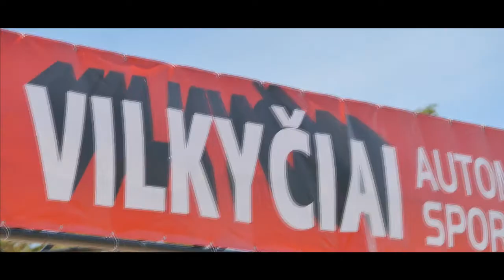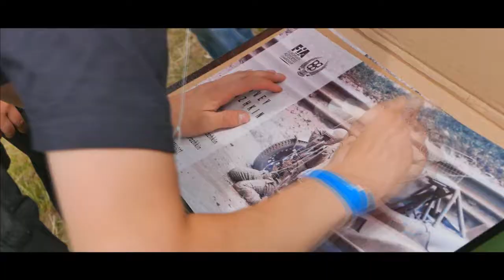Matvey Furazhkin Vilkyciai 2017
Vatch my new video from second stage in Vilkyciai Litva!